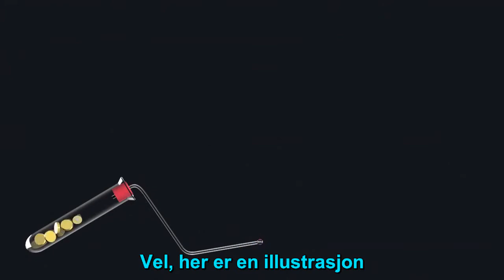Hvor mye penger brukes på forskning på ME i forhold til andre sykdommer? (Norske undertekster)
En illustrasjon på hvor mye som investeres i forskning på ME.
Takk til ME Analysis for å ha laget denne videoen og gitt tillatelse til å legge til norske undertekster. Den originale videoen ligger her

Thank you to ME Analysis for creating this video and allowing to add subtitles in Norwegian.

Dette er den norske teksten til filmen:

Har du noen gang lurt på hvorfor det ikke er en anerkjent test for ME/ kronisk utmattelsessyndrom eller annen offisielt godkjent, effektiv behandling?

Vel, her er en illustrasjon som viser pengesummene brukt til forskning på et utvalg av lidelser ifølge det National Institutes of Health i USA, for 2011.

Området for hver av disse boblene representerer pengesummen brukt på denne lidelsen.  Disse to første lidelsene, lupus og multippel sklerose har mange likheter med ME.

Hver av dem har omtrent halvparten så mange syke sammenlignet med ME.
Depresjon rammer mange flere personer selvsagt.
Diabetes har blitt et stadig økende problem i den vestlige verden.
Og HIV/AIDS rammer omtrent dobbelt så mange personer som ME.

Så her er pengene som blir brukt på ME- forskning.
Det er alt.
Du ser på dette i høyoppløselig video, gjør du ikke?
Men bli ikke for begeistret.
Minst halvparten har blitt brukt på psykologiske eller mestringsstudier.
Noe av det resterende ble brukt til å se på rotter som hadde blitt tvunget til å svømme til de nesten druknet (vel, det er utmattelse, ikke sant?).

Beløpet brukt på det du eller jeg ville beskrevet som biomedisinsk forskning er minimalt.